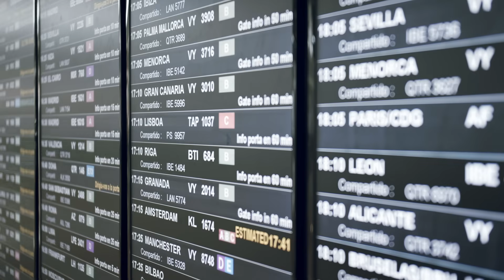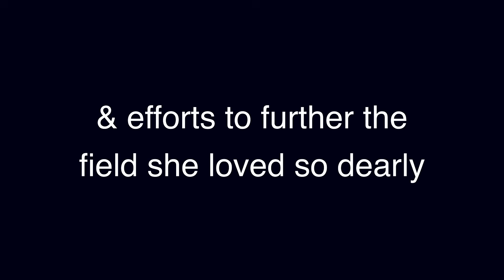The Horrific Last Minutes of Kirsty Brown: Snatched By A Leopard Seal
In 2003, a routine research dive in Antarctica turned into a tragedy that stunned the scientific community. Kirsty Brown, an experienced diver and PhD candidate in marine biology, was working on a project beneath the icy waters when she was suddenly attacked by a leopard seal. In what became the first documented incident of its kind, the powerful seal dragged her underwater, leading to a devastating outcome that went on to change how researchers approach these animals.